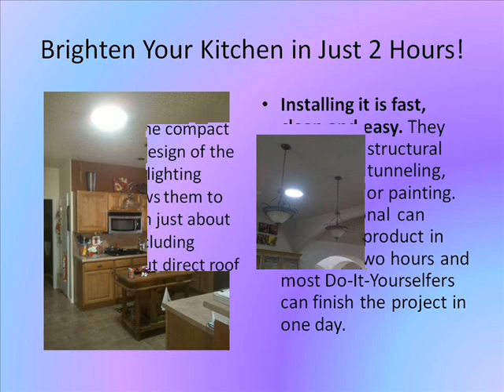Natural Lighting Kitchens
The Natural Lighting Company wants to help you get some GREAT ideas on how to incorporate natural lighting into your kitchen. We all know it's where most of us spend our time, so make it a much more enjoyable experience by adding a Daylighting System from The Natural Lighting Company.